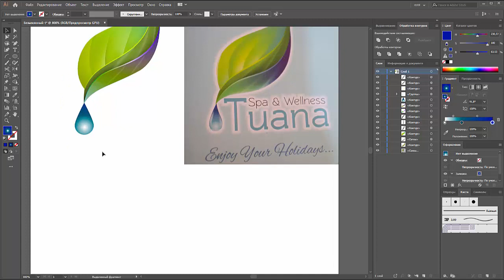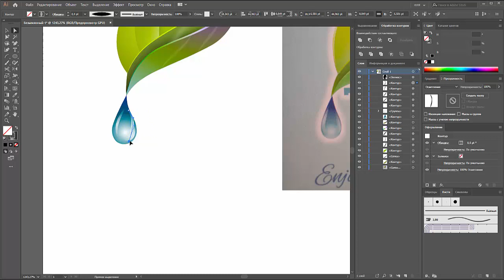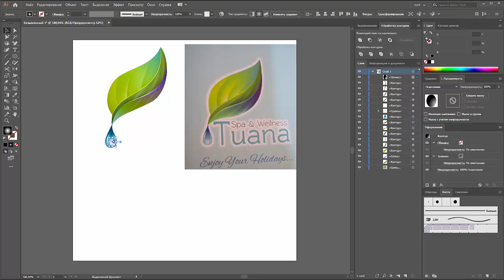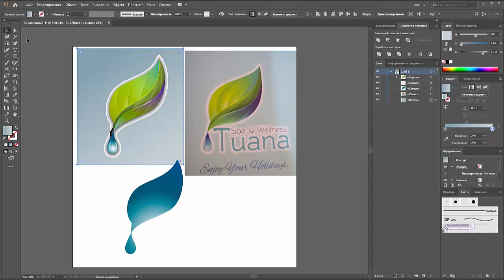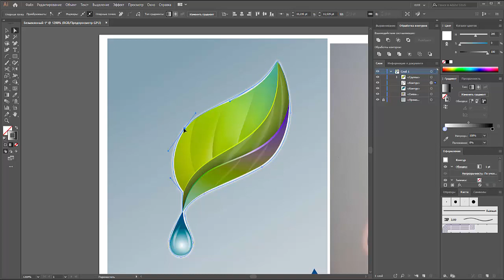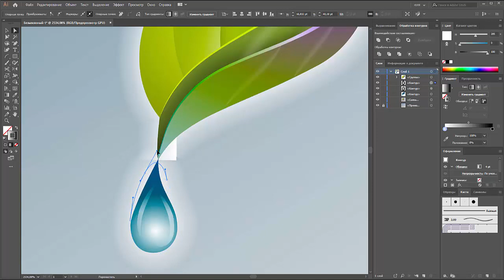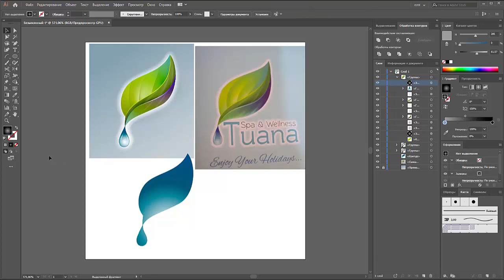Конец ЛОГО СПА | JULI ROSE